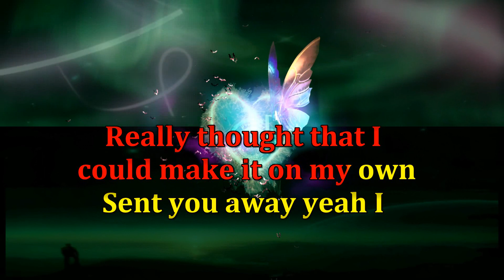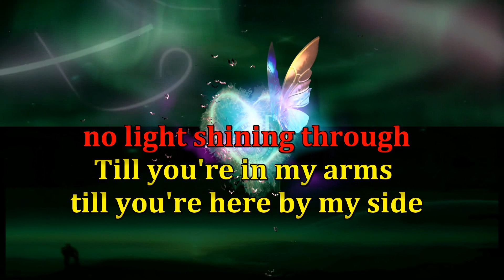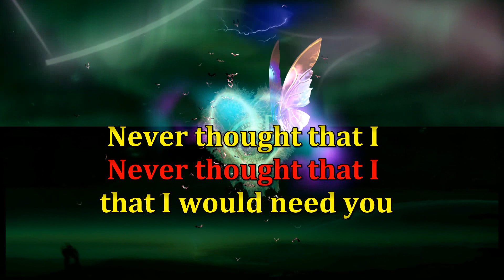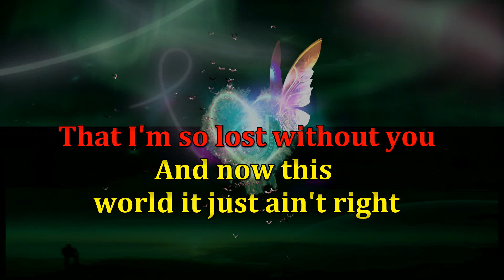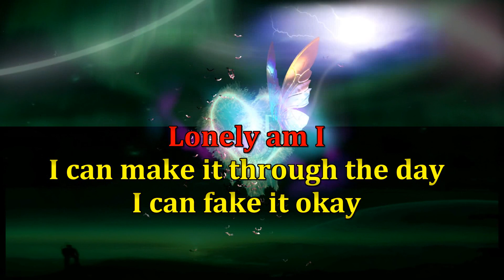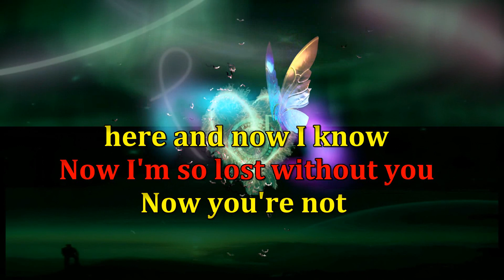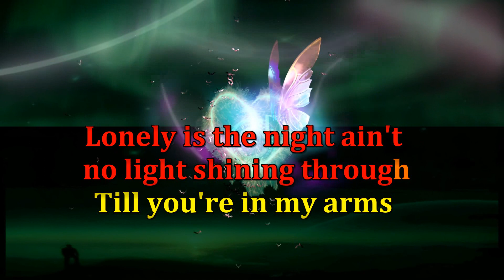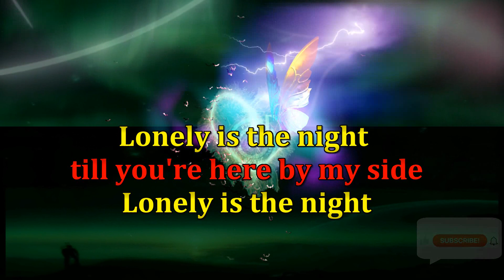lonely is the night - Air Supply/DJ Jhanzkie beat reggae (karaoke version)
check my latest upload.